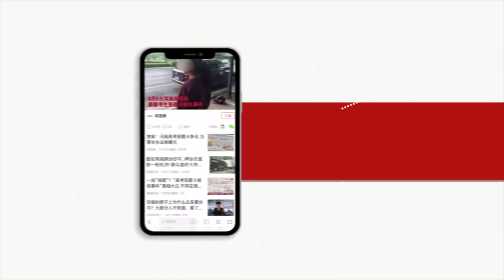[ENG SUB] XIN Liu | 刘雨昕 THE9 凤凰网时尚《你问偶答》THE9 Phoenix New Media FENG FASHION Interview